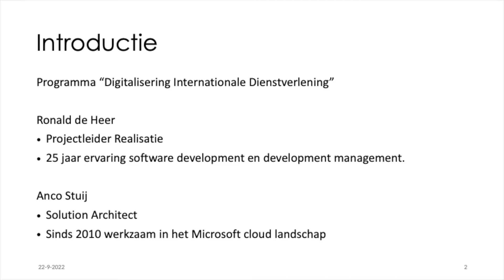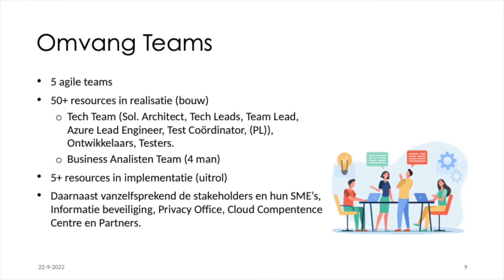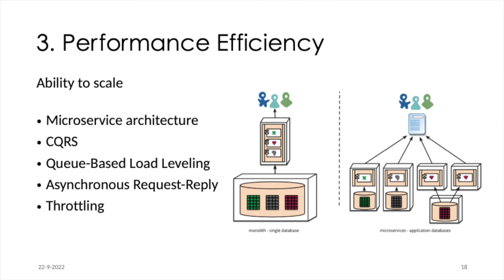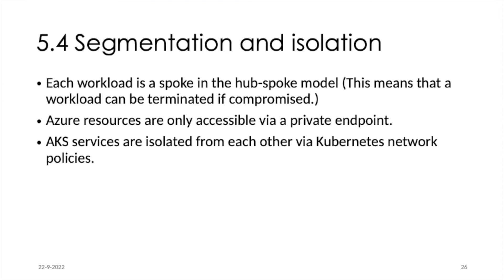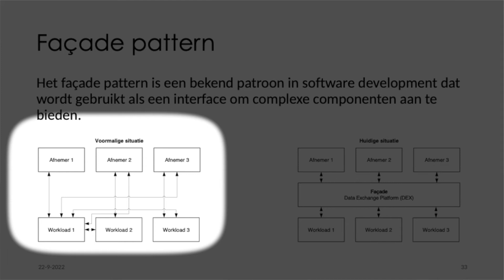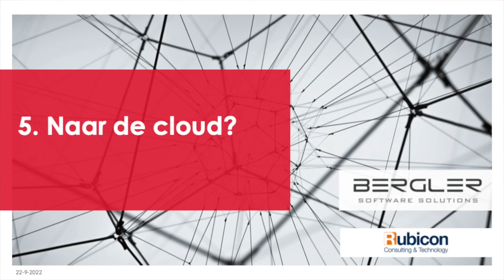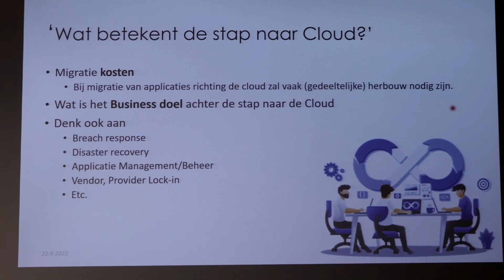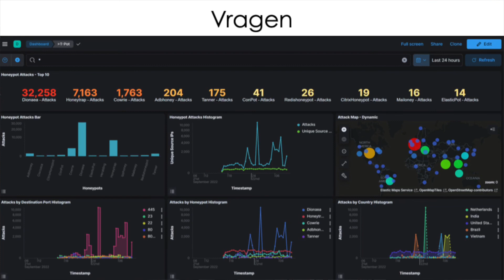De uitdagingen van een cloud-native secure en high-performance omgeving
Op 22 september 2022 organiseerde we in Houten een live event rondom cloud transities:

Voor een overheidsinstantie zijn we samen met Rubicon betrokken bij het bouwen van een nieuw platform voor de transformatie naar digitale dienstverlening. De belangrijkste uitgangspunten zijn “digitaal tenzij” en “cloud tenzij”. In deze sessie bespreken Ronald de Heer en Anco Stuij de belangrijkste cloud design patterns die worden toegepast en de uitdagingen op het vlak van vergaande compliance- en beveiligingseisen. Duidelijk wordt dat een succesvol cloud ontwikkelaar naast het beheersen van de klassieke programmeervaardigheden ook steeds meer kennis moet hebben van cloud infrastructuur, networking en security. Een inspirerende sessie met stof tot nadenken. Een absolute must voor iedere ontwikkelaar en manager die een toekomst in de cloud voor zijn of haar product ziet.

Ronald de Heer is interim manager via Bergler en verantwoordelijk als projectleider.
Anco Stuij is cloud architect bij Rubicon.